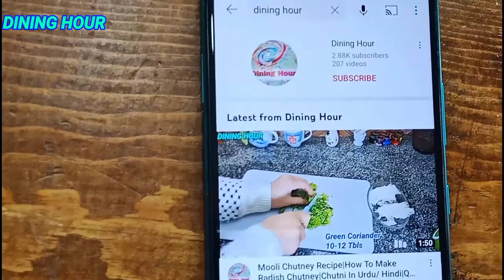Nihari Recipe In Urdu Hindi By Dining Hour | Beef / Mutton Nihari | Bakra Eid Recipe |نہاری ریسپی